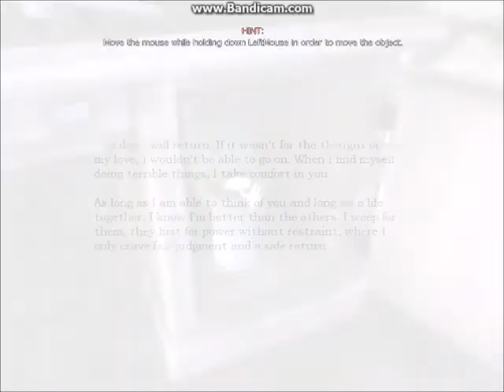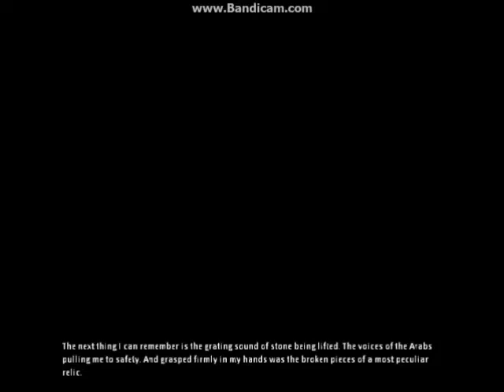amnesia part 2 - BEWARE THE GHOST CHAIR!!!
lets play amnesia this is part 2 through amnesia WARNING: a chair gets stuck in the wall! xD